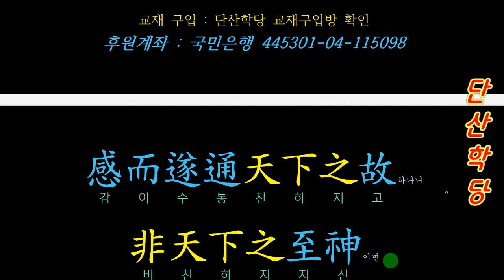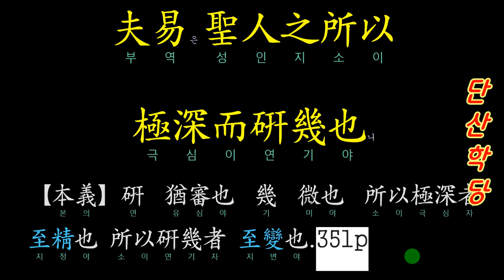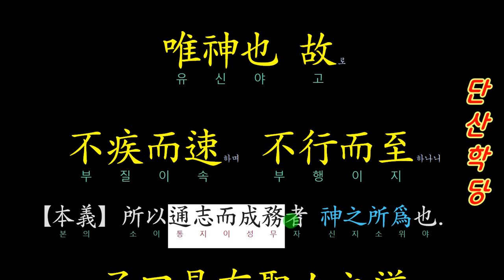계사전 상 10 03 易은 无思也하며 无爲也하야